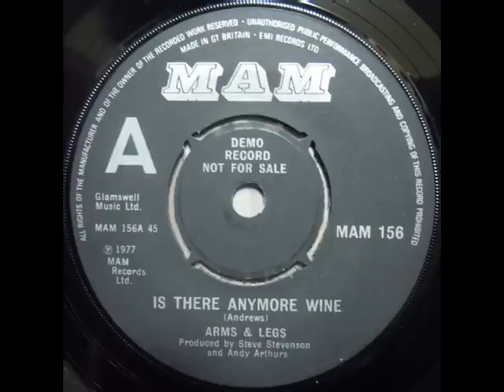Arms And Legs - 5.Is There Anymore Wine *Joe Jackson